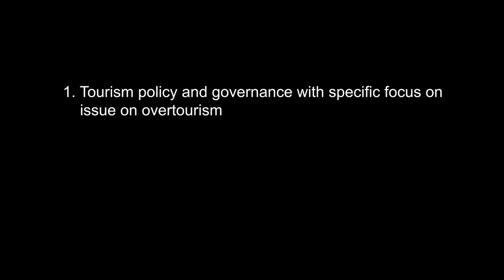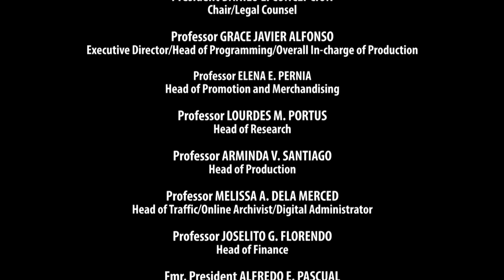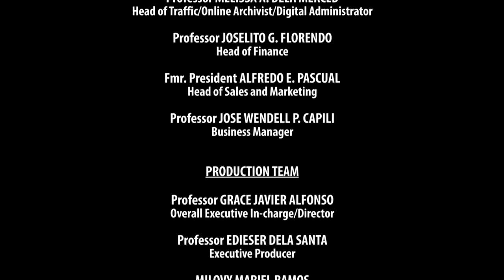TOURISM MATTERS | Episode 01: Overtourism Definition, Causes and Dimensions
TOURISM MATTERS
Episode 01: Overtourism Definition, Causes and Dimensions

With

Dr. Edieser Dela Santa
Dean, UP Asian Institute of Tourism

Prof. Kumi Kato
Centre for Tourism Research
Wakayama University, Japan

Prof. Brent Richie
University of Queensland, Australia

In episode 1, UP Visiting Professors explain overtourism, its definition, causes and dimensions. Professors Brent Richie from the University of Queensland, Australia, and Kumi Kato of Wakayama University, Japan, lend their voices to explain overtourism in various contexts. The visiting professors were keynote speakers during the recently organized 2nd Philippine Research Conference on Tourism and Hospitality in Baguio City in 2018. The theme of that conference was: Facing the Challenges of Overtourism.

Tourism Matters, a program that explores issues about tourism and why tourism is an important part of our lives.

TOURISM MATTERS